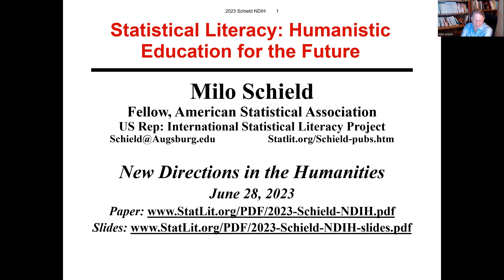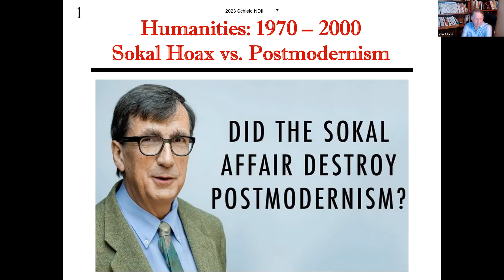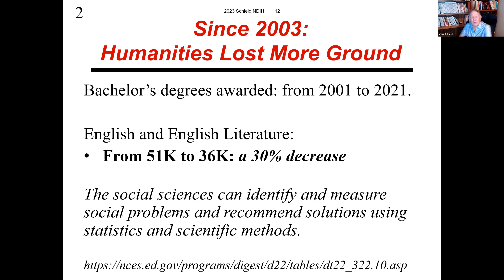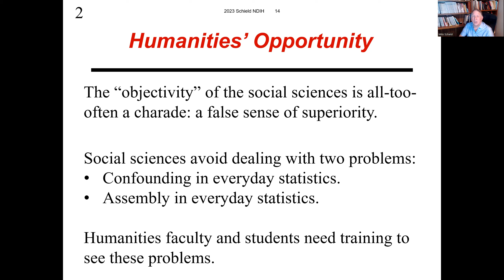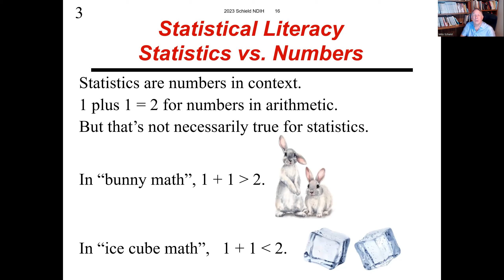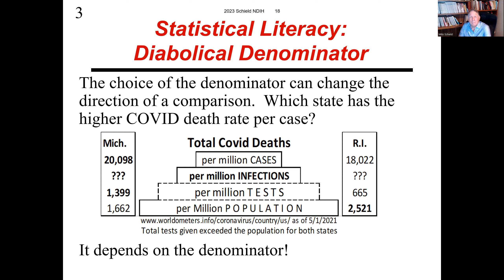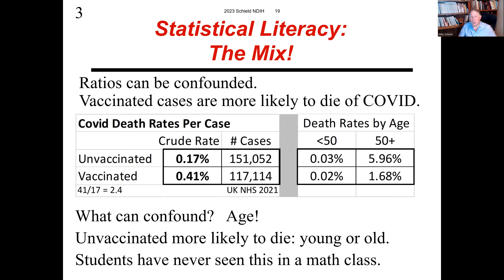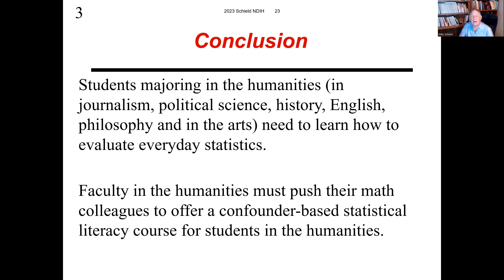Statistical Literacy: Humanisitic Education for the Future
Presented online at the New Directions in the Humanities conference, Sorbonne Paris in June 2003.  Reviews problems in the humanities from 1970 to the present.  Notes that this New Directions conference was initially designed to "develop an agenda for the humanities."   Introduces statistical literacy as a new discipline: critical thinking about everyday statistics as evidence in arguments.  Presents statistical literacy, confounding and "taking into account" as providing a link between the seemingly "objective" mathematics of the social sciences and the focus on context and  argumentation in the humanities.